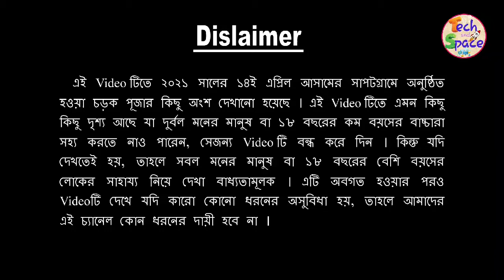Charak Puja At Sapatgram 2021 । চরক পূজা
This is a devotional video. In this video I have shown  about the Charak Puja of Sapatgram.

7) Mobile Holder (Small):- i)

6) Mobile Holder (Long):- i)

5) USB to Micro USB:-

4) Type C Adopter:- i)

1) Wireless Mouse & KeyBoard:- i)

Quaries:-
ranjan tutorial and info
ranjan kumar paul
ranjan
technical video
Tech And Space
TechAndSpace
Information
Informative
Charak puja
Sapatgram
চরক পূজা
হাজরা পূজা
সাপটগ্রাম
devotional
ha dosto
charak puja
what is charak puja
চৰক পূজাৰ কেনেকৈ হয় আহক চাওক
dimpus vlog
next level video
happy bihu,rongali bihu,
chapon bihu
jagrata charak puja at sapatgram,
rules and regulations charak puja
i love travel and food
charok puja
knownext
know next